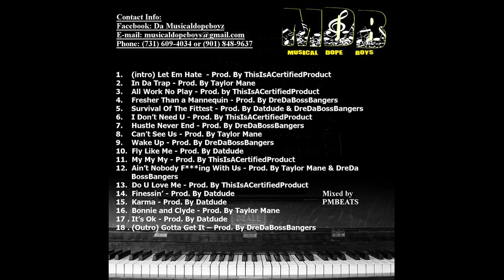MDB - Finessin'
01. MDB - Let Em Hate [Prod. By ThisIsACertifiedProduct]
02. MDB - In Da Trap [Prod. By Taylor Mane]
03. MDB - All Work No Play [Prod. By ThisIsACertifiedProduct]
04. MDB - Fresher Than A Mannequin [Prod. By DreDaBossBangers]
05. MDB - Survival Of The Fittest [Prod. By DreDaBossBangers &amp; DatDude]
06. MDB - I Don't Need You [Prod. By ThisIsACertifiedProduct]
07. MDB - Hustle Never Ends [Prod. By DreDaBossBangers]
08. MDB - Can't See Us [Prod. By Taylor Mane]
09. MDB - Wake Up [Prod. By DreDaBossBangers]
10. MDB - Fly Like Me [Prod. By DatDude]
11. MDB - My My My [Prod. By ThisIsACertifiedProduct]
12. MDB - Ain't Nobody F*ckin' Wit Us [Prod. By Taylor Mane &amp; DreDaBossBangers]
13. MDB - Do U Love Me [Prod. By ThisIsACertifiedProduct]
14. MDB - Finessin' [Prod. By DatDude]
15. MDB - Karma [Prod. By DatDude]
16. MDB - Bonnie &amp; Clyde [Prod. By Taylor Mane]
17. MDB - It's OK [Prod. By DatDude]
18. MDB - Gotta Get It [Prod. By DreDaBossBangers]